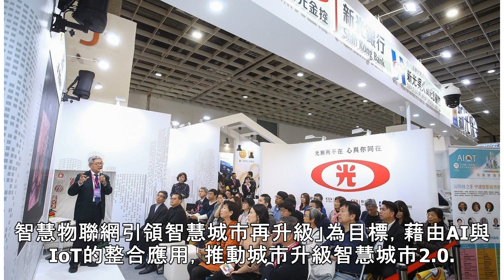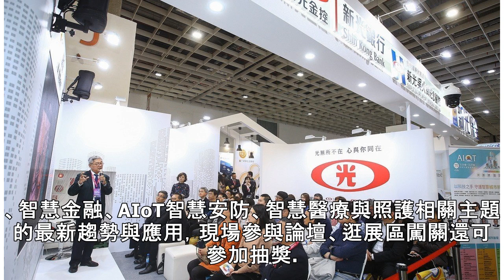智慧城市展再升級 新光保全6大主題展區包辦生活大小事 | 聯合新聞網